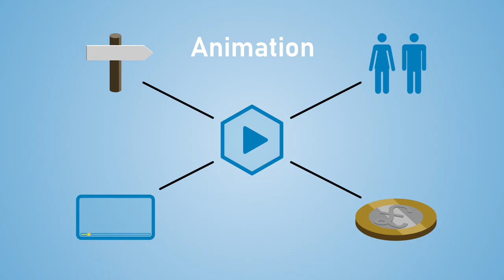Scott Tanner - Videographer | Showreel 2019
Scott Tanner is an award-winning filmmaker with over fifteen years of experience creating corporate videos, commercials, short films, and sector-leading content for social media. With a diverse skillset, he offers a complete end-to-end solution for clients looking to both get video made, and boost their online presence.